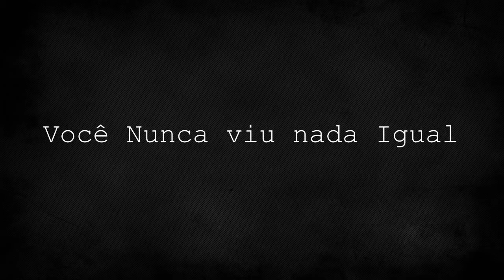Filmagem de Cultos & Congressos em Alta definição de Som & Imagem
Agende Já a data de seu Evento!